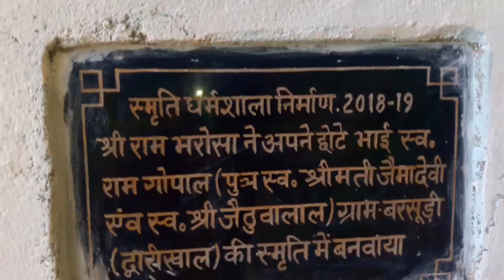छिपा खोली नरंकार जागर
जय हो छिपा खोली

Jagar प्रीतम भरतवान पंण्डो का जागर

jagar garhwali,
 jagar,
 jagar gadwali ,
garhwali jagar,
 pritam bhartwan jagar,
 kumauni jagar,
narsingh jagar,
 new garhwali jagar,
hema negi karasi jagar,
pinal jagar,
pahadi devi jagar,
pahadi kumauni jagar,
pahadi devta jagar,
pahadi narsingh jagar,
pahadi gangnath jagar,
pahadi garhwali jagar,
pahadi sanskriti jagran,
pahadi jagar comedy pahadi jagar,
gadwali jagar,
garhwali jagar,
garhwali jagar preetam bharatwan,
garhwali jagar hema negi karasi,
garhwali jagar manglesh dangwal,
garhwali jagar new 2020,
 garhwali jagar rathi raja,
 garhwali jagar non stop,
garhwali jagar suryapal shriwan,
 garhwali jagar hurani ko din,

yu chan huma jagar . dhani ram .

gadwali jagar maglesh dagwal